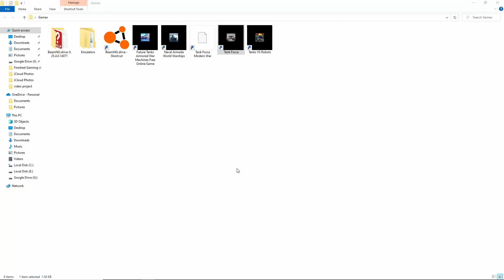The New Tank Force Update.....It Needs Some Work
Leave you take on the update in the comments